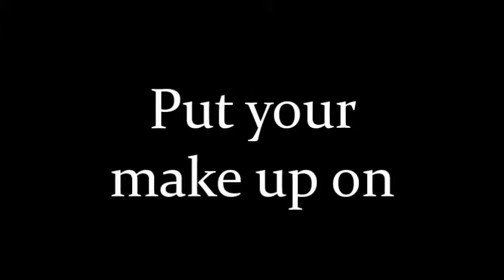THE LAST PARTY (2017) Official Full Trailer | HUMSS & GAS 12 OLPCC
A requirement for the subject Media and Information Literacy
Directed by Jamie Airra Tinaza

Click HD for better resolution